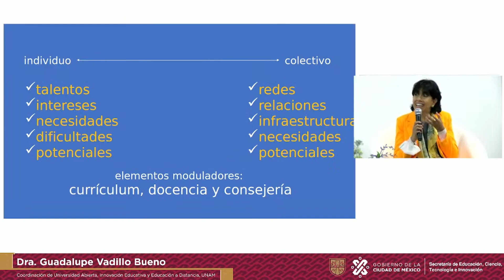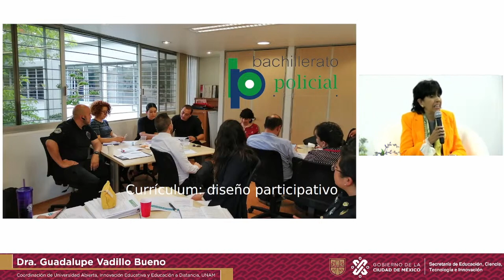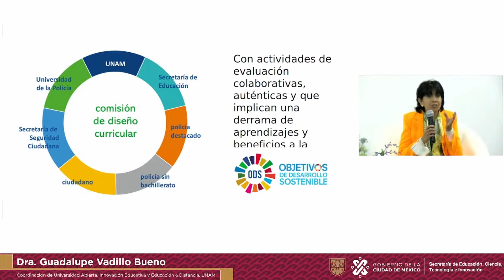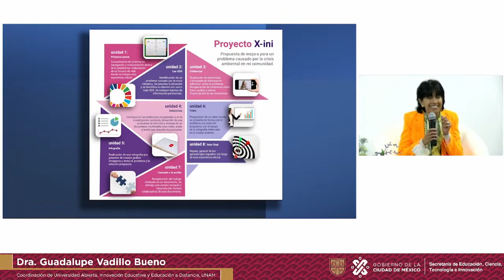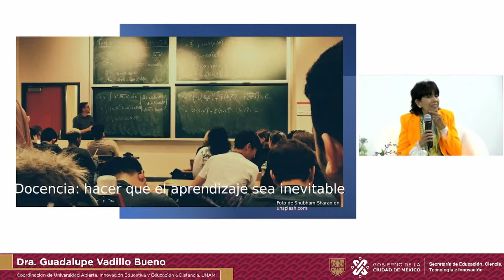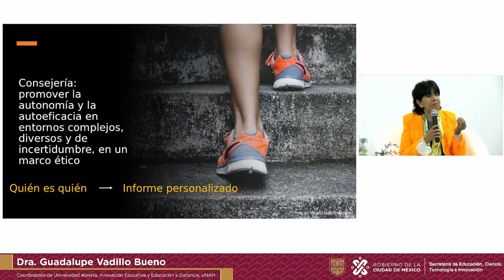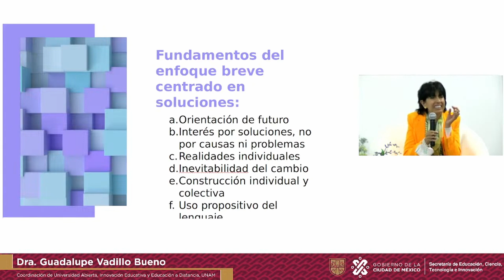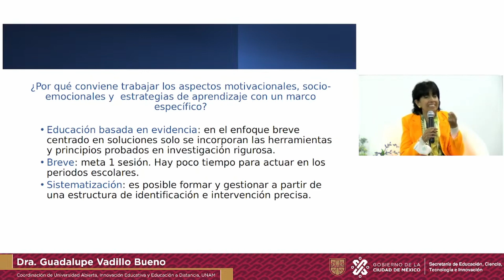Dra. Guadalupe Vadillo Bueno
Participación de la Dra. Guadalupe Vadillo Bueno en el Día Internacional de la Educación: Aprender para una Paz Duradera.